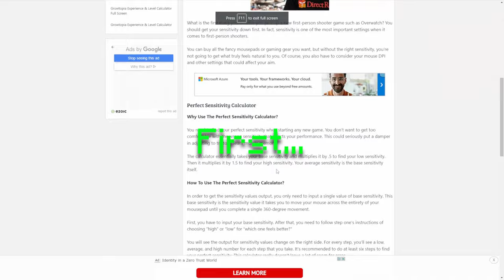How To Get Perfect Aim!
Server IP: zeqa.net              Port: 19132